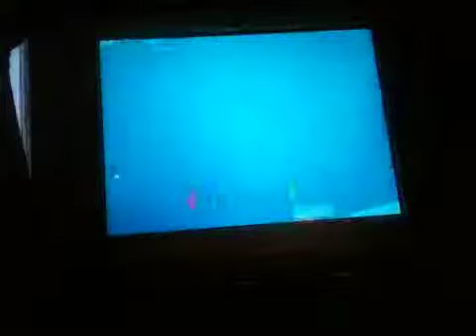Just Dance 2014 Turn Up The Love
Sorry I didn't upload yesterday I was busy but here it is day 3 of upload week day 4 coming in a few hrs I guess